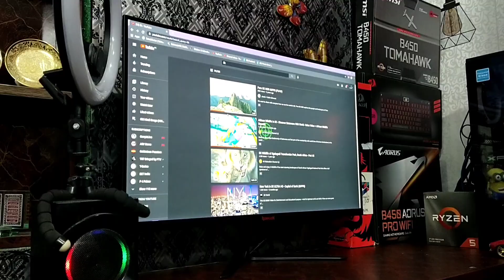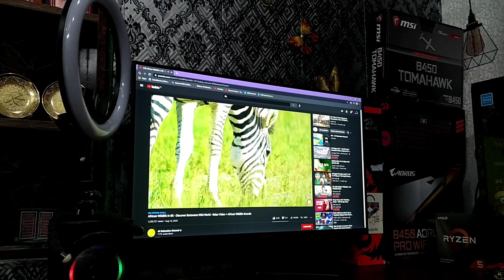Redragon Jade 2021 Monitor Unboxing Review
My Monitor Redragon Gm7ft25 144 hertz
Ryzen 3600
16 gb ddr4 Rams Corsair RGB pro RaMs
vega 64 8gb Gigabyte
700 wat psu Corsair
logitech c930e hd pro webcam 1080p
My Microphone is Bm800